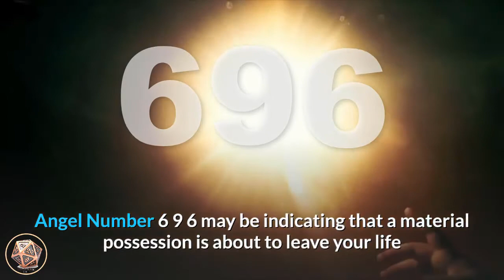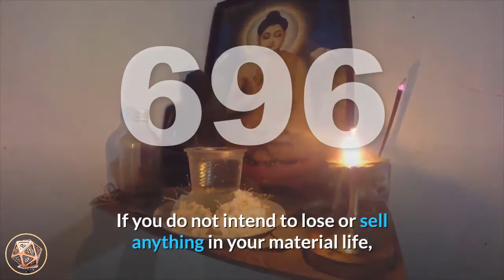🔴 Angel Number Meanings 696 ✅ Seeing 696 ✅ Numerology Box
Number 696_meaning is a combination of the attributes of number 6 appearing twice, amplifying its influences, and the vibrations and energies of number 9. Number 6 relates to love of home, family and domesticity, honesty and integrity, responsibility, compassion and empathy, problem-solving and solution-finding, provision and providing and the material aspects of life. Number 9 resonates with the Universal Spiritual Laws, sensitivity, a higher perspective and expansive viewpoint, leading life as a positive example for others, non-conformity, benevolence and altruism, philanthropy and lightworking. Number 9 also denotes endings and conclusions.

Angel Number 696 may be indicating that a material possession is about to leave your life and will be replaced with something better. Remember that you deserve the very best so be open to receiving new possessions that exceed your expectations as you are ready for an upgrade in your life.

If you do not intend to lose or sell anything in your material life, make a point of changing your thoughts to alter this direction. Take stock of all that you have as it may be implying that it is time to de-clutter your home (or life in general) and be rid of the old. If you are intending to sell or be rid of something material in your life, Angel Number 696 is a sign that your wish is about to come true and your item will sell or leave your life quickly.

angel_number_696 also encourages you to let go of any fears of lack or loss in regards to your monetary and material issues, and trust that your needs will be met. When you learn to dissolve negative beliefs and fears and allow the positive to emerge, your life will change for the better. With the help of your angels you may find that any problems or obstacles will solve themselves - sometimes in the most unexpected ways.

Fill your home and surrounds with joy, peace, happiness and positive energies. Put positive, loving energies into everything that you say and do.